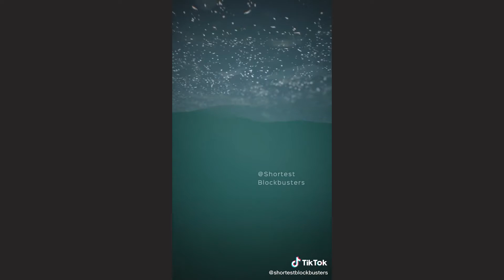AGE 18+ HORRORS TIKTOKS